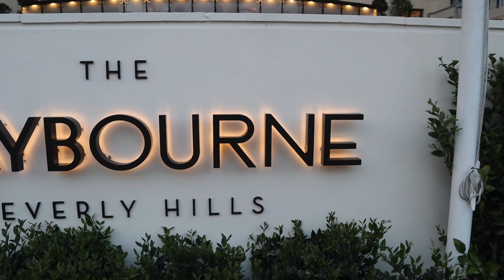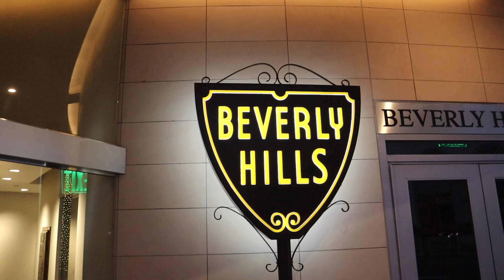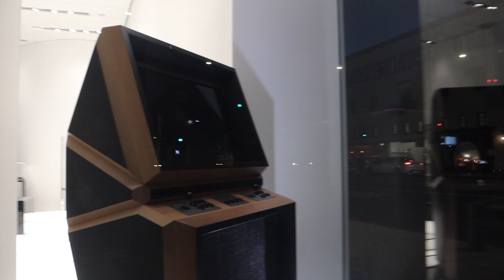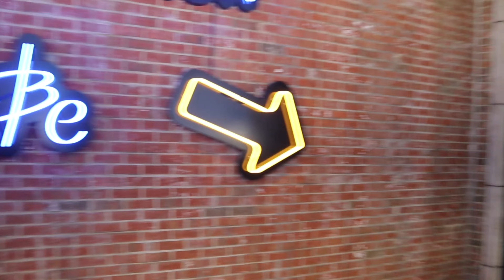Car Spotting In Beverly Hills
Bitcoin Cash Wallet:
qqx4wydvqx68kg7jn2gd80qczdkj4fxnqqnqkn2gcm

Beverly Hills is a city located in Los Angeles County, California, United States. A notable and historic suburb of Los Angeles, it is located just southwest of the Hollywood Hills, approximately 12.2 miles (19.6 km) northwest of downtown Los Angeles. Beverly Hills' land area totals to 5.71 square miles , and (together with the neighboring smaller city of West Hollywood to the east) is entirely surrounded by the city of Los Angeles. According to the 2020 census, the city has a population of 32,701; marking a decrease of 1,408 from the 2010 census count of 34,109.

In American popular culture, Beverly Hills has been known primarily as an affluent location within Greater Los Angeles, which corresponds to higher property values and taxes in the area. The city is well known for its Rodeo Drive shopping district that includes many designer brands. Throughout its history, the city has been home to many celebrities. It is noted for numerous hotels and resorts, including the Beverly Hilton and the Beverly Hills Hotel. The city has been featured in many movies, television series, music and media, in the United States and internationally.

After its initial settlement in 1828, Beverly Hills was originally a primarily agricultural community centered around Rancho Rodeo de las Aguas, a Mexican era rancho grant. Beverly Hills was first incorporated as a city in September 1914 by a group of investors who had failed to find oil but found water instead and eventually decided to develop it into a town.